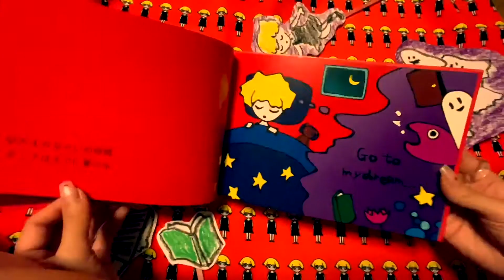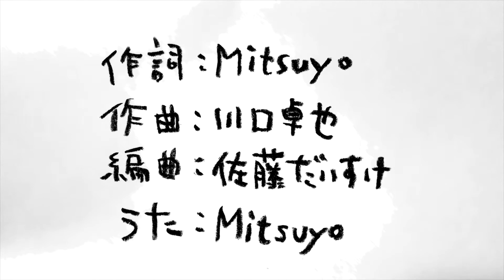ゆめをみようよ／絵本『Dalia Good Night』のうた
絵本『Dalia Good Night』
作　すず村さおり

出版社 みらいパブリッシング
書籍ページ

「ゆめをみようよ」
作詞　Mitsuyo
作曲　川口卓也
編曲　佐藤だいすけ
歌　　Mitsuyo

動画制作　すず村さおり